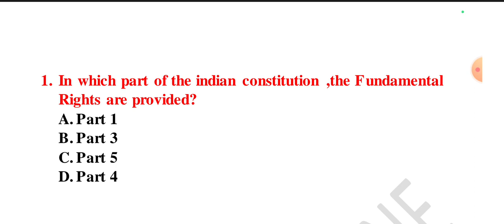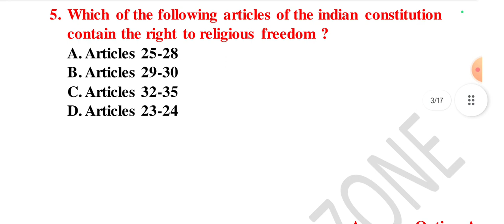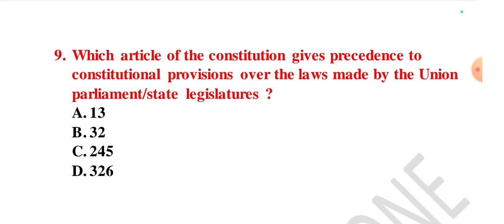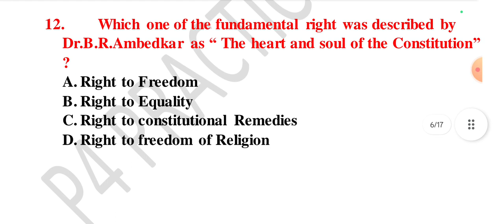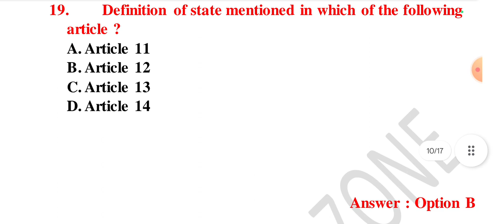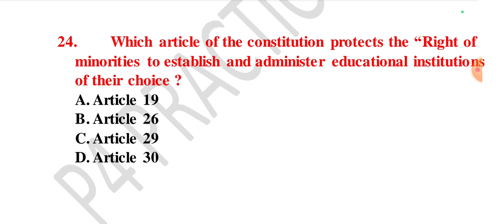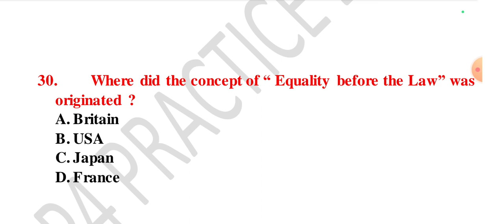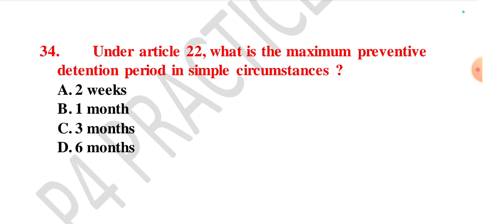Fundamental Rights Practice Bits | Indian Polity | APPSC Group2 New Syllabus 2023